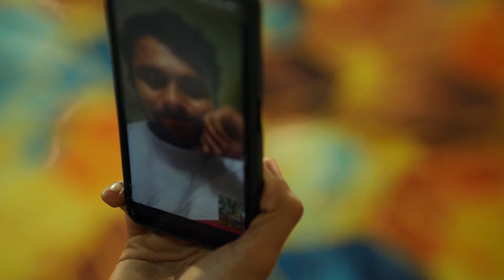CRADLING CEREMONY HIGHLIGHTS | TRISTON ￼FABIAN